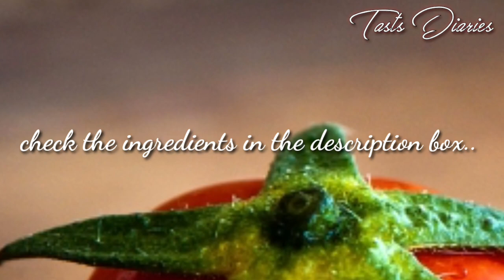പഴം പ്രഥമൻ/രുചിയൂറും പഴം പ്രഥമൻ/ഈസി പായസം/Banana kheer/onam special.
How to make banana payasam.

ingredients :
banana :3
jaggery:2melted
coconut :total 5cups=2cup-thick milk
                                         3cups-loose milk
cashew
coconut pieces
banana pieces if needed
cumin powder:1/2tsp
cardamom powder:1tsp
salta pinch
ghee...

Happy onam my dears..🥰🥰🥰
stay home..stay safe and stay healthy..💓